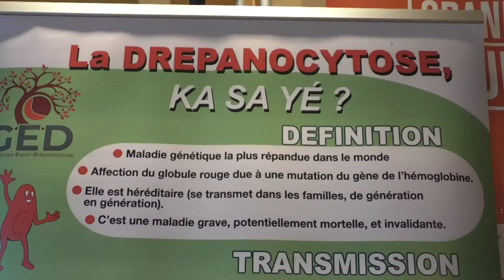Un Big Mac pour la bonne cause